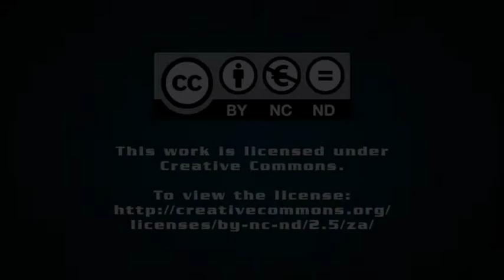Growing interest in energy storage systems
Creamer Media's Chanel de Bruyn speaks to Engineering News Contributing Editor Schalk Burger about the advantages of energy storage systems.